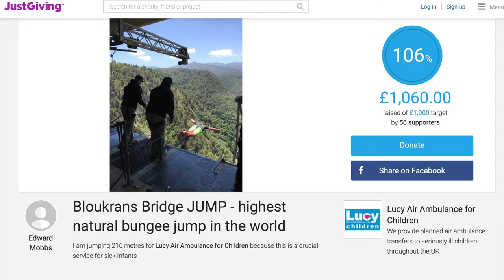Ed Mobbs Bungee Jump in aid of Lucy Air Ambulance for Children 4th January 2017 (South Africa)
This video is about Ed Mobbs Bungee Jump in aid of Lucy Air Ambulance for Children 4th January 2017 (South Africa)